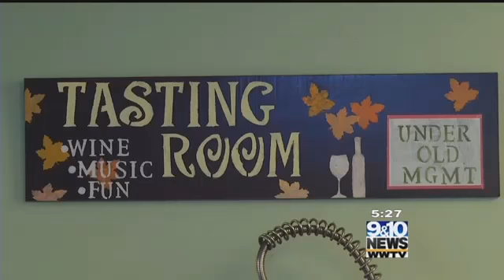BrewVine L Mawby Vineyards in Suttons Bay